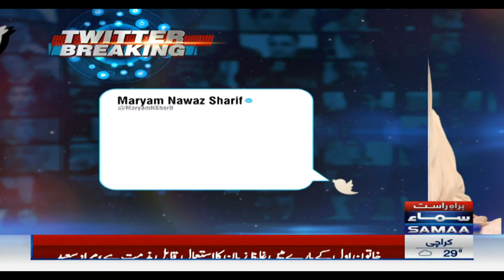Breaking News - Maryam Nawaz taunts Imran Khan through twitter message - SAMAA TV